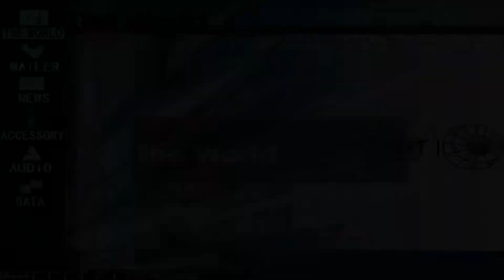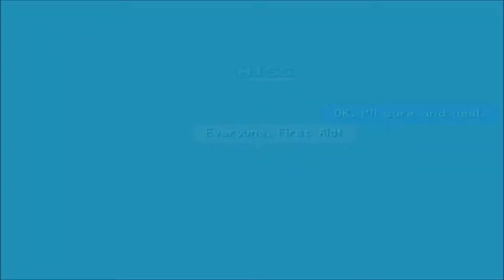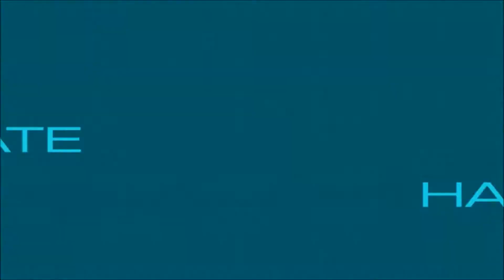Kratos plays .Hack Infection Part 14: Message Deleted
What very suspicious activities. Why would they delete a message like that? Are they trying to hide something? Is there a hacker deleting the messages?

Wish to see more or want to skip to a certain part?

.hack is a series of single-player, action role-playing video games developed for the PlayStation 2 console by CyberConnect2 and published by Bandai. The series of four games, titled .hack//Infection, .hack//Mutation, .hack//Outbreak, and .hack//Quarantine, features a "game within a game"; a fictional massively multiplayer online role-playing game (MMORPG) called The World which does not require the player to connect to the Internet. Players may transfer their characters and data between games in the series. Each game comes with an extra DVD containing an episode of .hack//Liminality, the accompanying original video animation series which details fictional events that occur concurrently with the games.

The games are part of a multimedia franchise called Project .hack which explores the mysterious origins of The World. Set after the events of the anime series .hack//Sign, the games focus on a player named Kite and his quest to discover why some users have become comatose as a result of playing The World. The search evolves into a deeper investigation of The World and its effects on the stability of the Internet.

Critics gave the series mixed reviews. It was praised for its unique setting and its commitment to preserve suspension of disbelief, as well as the character designs. However, it was criticized for uneven pacing and a lack of improvement between games. The commercial success of the franchise led to the production of .hack//frägment—a remake of the series with online capabilities—and .hack//G.U., another video game trilogy.

.hack simulates an MMORPG; players assume the role of a participant in a fictional game called The World. The player controls the on-screen player character Kite from a third-person perspective but first-person mode is available. The player manually controls the viewing perspective using the game controller. Within the fictional game, players explore monster-infested fields and dungeons, and "Root Towns" that are free of combat. They can also log off from The World and return to a computer desktop interface which includes in-game e-mail, news, message boards, and desktop and background music customization options.[1] The player may save the game to a memory card both from the desktop and within The World at a Save Shop. A Data Flag appears on the save file after the player completes the game, allowing the transfer of all aspects of the player character and party members to the next game in the series

This series is a blind playthrough of the game